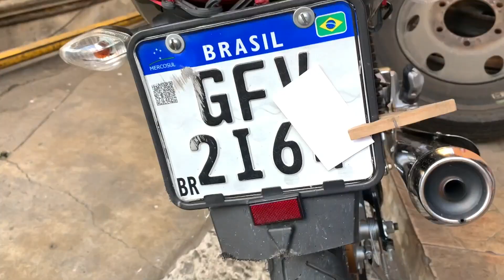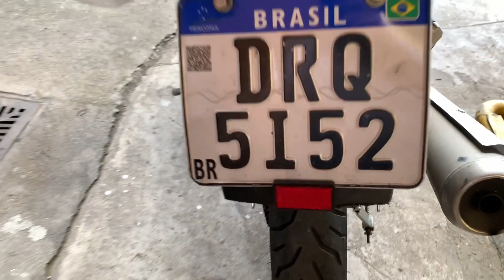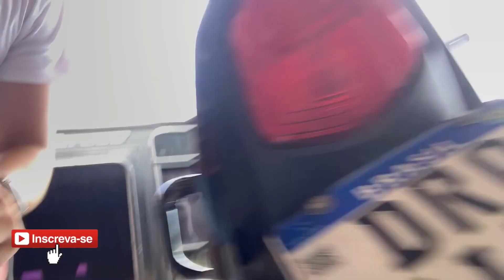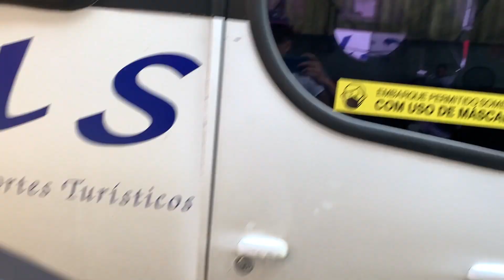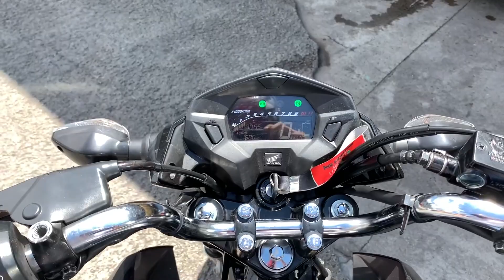CORTEI A TRASEIRA DA TITAN 160 2021 *deu ruim de vdd*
Cortei a rabeta da titan 160 2021, ficou torto, destrui o paralama 😱
 Veja como apertara a caixa de direção da moto, tirar a folga da caixa e deixar novo.

CURTIU O VIDEO, DEIXA O FAMOSO LIKE 👍🏼
Tamo Junto

00:00 SEU LIKE AJUDA O CANAL ✅
00:50 OBRIGADO PELO LIKE 👍🏼
1:30 INSCREVA-SE, SEJA BEM-VINDO 🤝